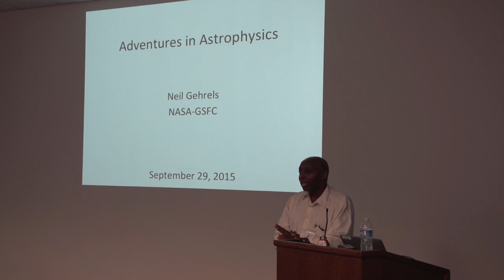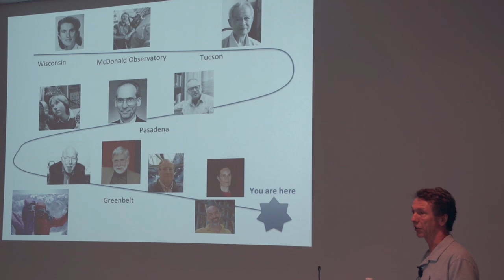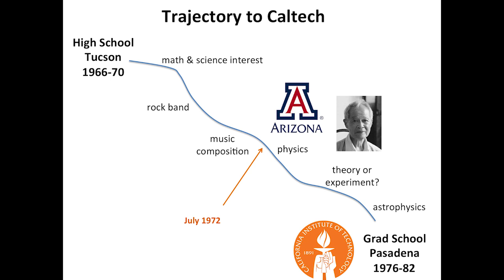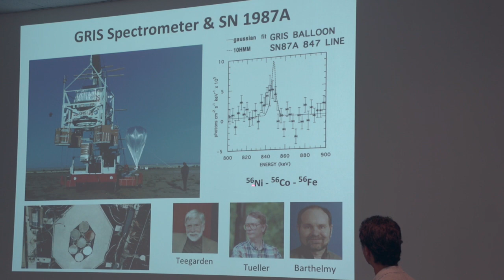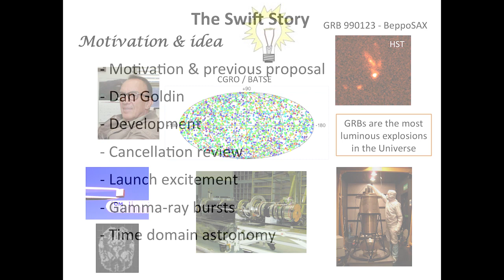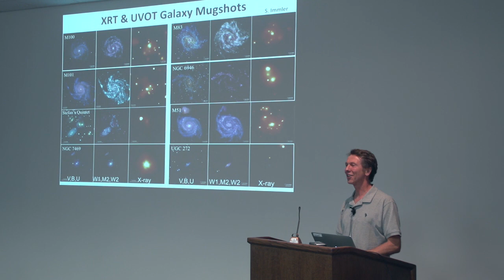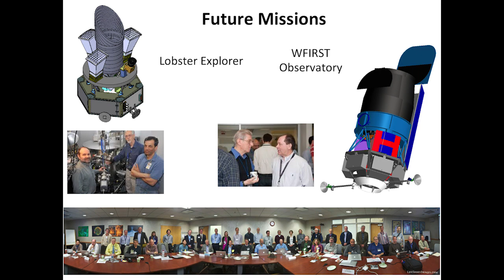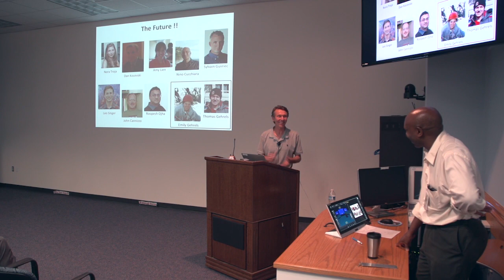Maniac Talk - Neil Gehrels | @BeautyOfTheUniverse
Neil Gehrels Maniac Lecture, September 29, 2015 Astrophysicist Neil Gehrels presented a Maniac lecture entitled "Adventures in Astrophysics." Neil shared his passion and adventures in astrophysics, which traces back to his astronomer father, his physicist wife, a life-long career at NASA Goddard Space Flight Center and good mentors. | @BeautyOfTheUniverse